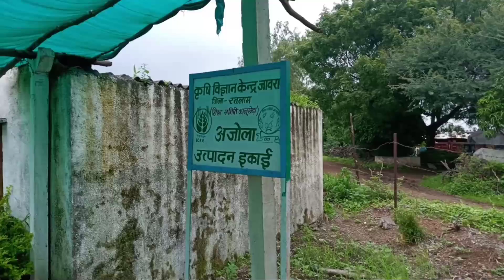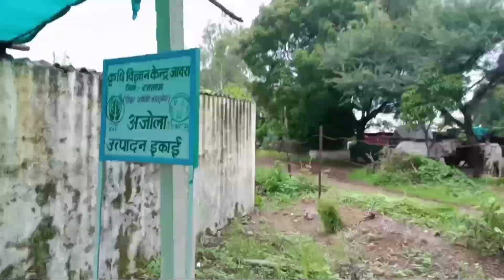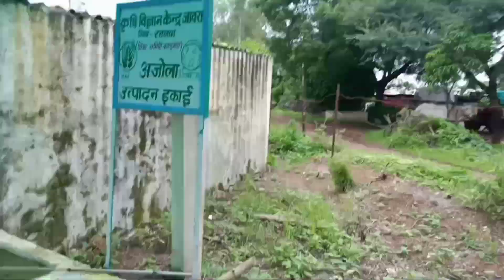अजोला बनाने की विधि और उपयोग// इसके फायदे क्या क्या है// पशुओं में यह लाभकारी कैसे सिद्ध हैं//